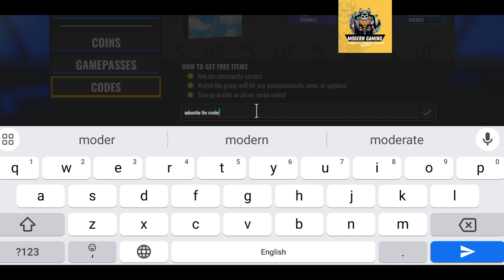⚽ Today Special ⚽ ROBLOX ULTIMATE FOOTBALL CODES - ULTIMATE FOOTBALL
Thanks